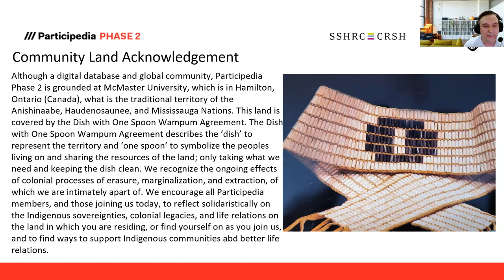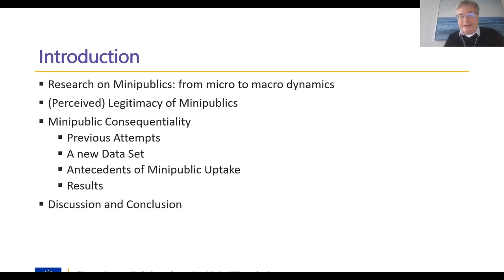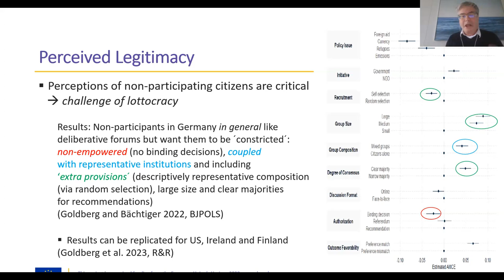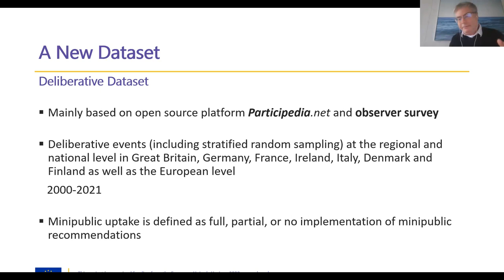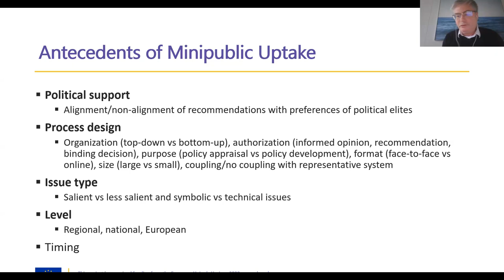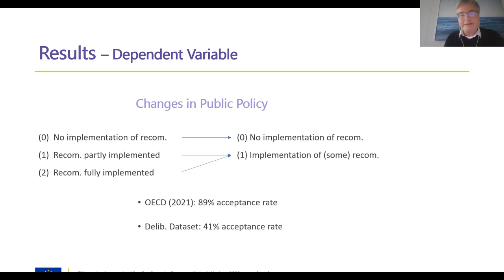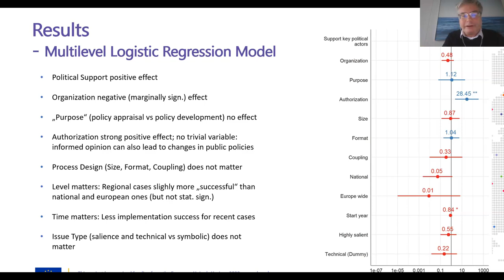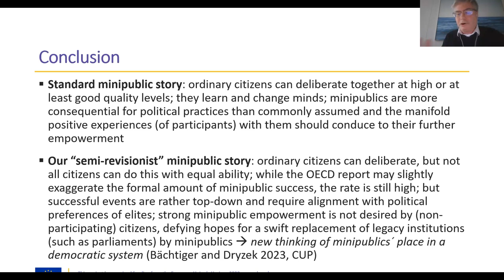Participatory Governance Seminar: Roads to Minipublic Success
Seraphine Arnold and André Bächtiger present a paper they have worked on with Mark Warren about the likelihood of policy makers adopting recommendations from minipublics in Europe. Largely drawing on Participedia case studies as a starting point, this discussion outlines what conditions have led to successful uptake of minipublic recommendations and where nuance comes into play. The presentation is facilitated by DemoLabs’ Julien Vrydagh, with a Q&A at the end.

This event is part of an occasional seminar series by the Participatory Governance research cluster of Participedia to showcase and explore some of the cluster members’ work. These seminars are being held periodically throughout the year. DemoLabs is a member of the PG cluster. DemoLabs is the democracy research unit at the University of Stuttgart.

Paper Title:

'Roads to minipublic success: Exploring “top down” and “bottom-up” roads to uptake based on a new dataset of deliberative minipublics in Europe'

Paper Abstract:

Based on a new databank comprising a large number of minipublic cases in several European countries and at the EU level, it is possible to draw more robust conclusions under what conditions policy recommendations by minipublics are taken up by political authorities (and when this is not the case). We focus on a wide-range of potential antecedents of minipublic uptake, ranging from issue type (complexity and salience), process design (initiative, policy appraisal vs policy development, size, format (face-to face vs online) and couplings with elite actors), political support (especially alignment of recommendations with preferences of political elites), and characteristics of the country context (e.g. open vs closed political systems). In a multivariate statistical analysis we find that minipublic recommendations are mainly taken up when there is alignment with preferences of political elites, when minipublics are authorized to make recommendations and – to a lesser degree - when they are organized by political authorities. While this suggests a top-down road to minipublic success, the picture is more nuanced: we find that it does not matter for policy uptake when citizens have the possibility for policy development or when there are no politicans present in the minipublic. Finally, issue type, size and format do not have any effect on minipublic uptake. These findings have major implications for understanding the political and democratic role of minipublics in democratic systems.

Presenter Bios:

Seraphine Arnold is a PhD student at the University of Stuttgart, as well as a Junior Researcher in Horizon 2020 EuComMeet (Deliberative Spaces for Democracy) project. Her research interests are political theory and empirical democracy research, along with democratic innovations and the political impact of deliberative minipublics.

André Bächtiger is Professor of Political Theory and Empirical Democracy Research at the Department of Social Sciences at the University of Stuttgart. His research seeks to understand how democracies can be enhanced through communication and deliberation by strengthening connections between theory and practice.

Julien Vrydagh (facilitator) is a postdoctoral researcher at the University of Stuttgart. He has a joint PhD from the Vrije Universiteit Brussel and UCLouvain. His PhD thesis investigated the influence of deliberative minipublics on public decisions. His broader research interests include democratic theory, citizen participation, systems thinking, and public policy.